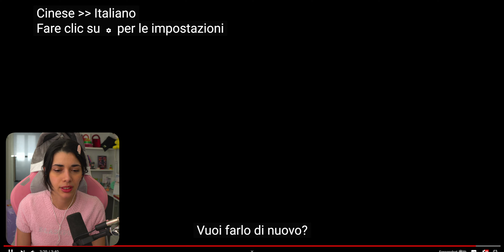L'USCITA PIÙ DEBOLE DELLE NEWJEANS - REACTION a 'Bubble Gum' delle NewJeans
REACTION a 'Bubble Gum' delle NewJeans
Le uscite delle NewJeans hanno sempre quella magia di essere qualcosa fuori dal comune ma allo stesso tempo quasi nostalgico e anche in questo caso questi elementi non mancano.
Quello che forse manca rispetto a tutte le precedenti canzoni è l'impatto, Bubble Gum è una canzone molto blanda, ma con davvero poco mordente.
Nonostante sia una commercial song per un brand di prodotti per capelli, mi aspettavo comunque qualcosa un po' più frizzantino.